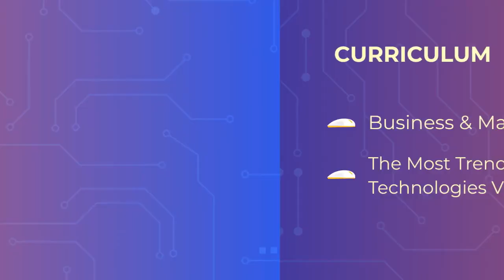E-Learning-[YUVASUN_ONLINE_CAMPUS]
Curriculum
-Business & Marketing
-The Most Trending Technologies

Enroll to our teachable E-Learning

Vision:
Create a new world order from Malaysia
Mission: